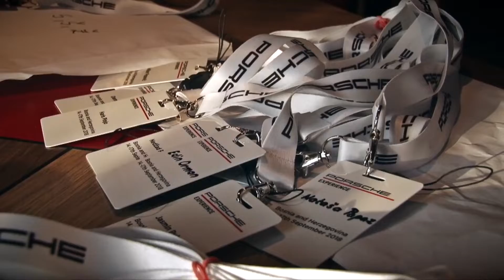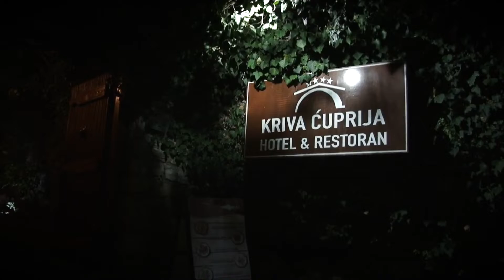PORSCHE EXPERIENCE 2018